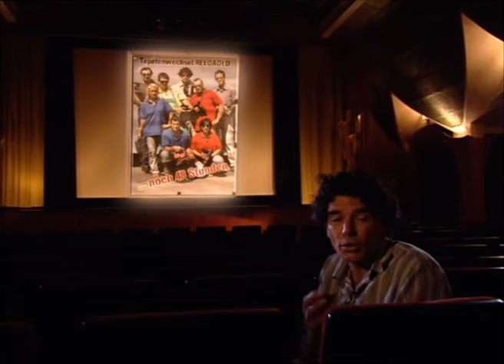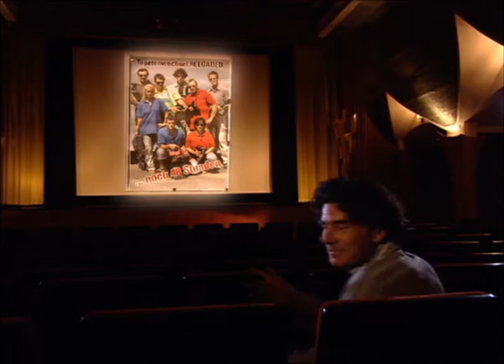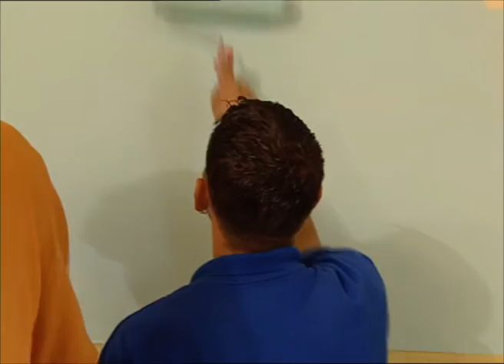Wohnzimmer in rosa streichen - Tapetenwechsel (BR) | Staffel 7 - Folge 4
Die Tatorte: eine öde Küche und ein langweiliges Wohnzimmer in Türkheim im Allgäu. Das Motiv: Tapetenwechsel. Die Täter: Alexandra und Mathias, Jasmina und Johann. Ziel: die Küche auf Schwarz-Hochglanz trimmen, das Wohnzimmer zur "Pink Suite" machen. Die Spielregel: nur zwei Tage Zeit. Das  Budget: 1.500 Euro! Das Küchenteam mit Designer Gregor Frisch arbeitet bis an seine Grenzen. Sie stemmen Mauern, verlegen Wasserrohre, bauen Küchenmöbel um, schreinern eine Küchenbar, lassen den Schiffshobel übers Holz fliegen und fluchen, streiten, zanken. Gut, dass Zauberhandwerker "Bastl-Wastl" pünktlich zur Arbeit erscheint!
Jasmina und Johann sind skeptisch, was vor allem Freund Mathias sagt, wenn er nach Hause kommt und sein pinkfarbenes Wohnzimmer sieht. Ein "Tapetenwechsel" muss eben nicht immer gut ausgehen. Und dann ist Moderator Wolfgang Binder gefragt  - er wird die Kandidaten trösten müssen...

Team Rot: Jasmina & Johann
Team Blau: Alexandra & Mathias
Designer: Gregor Frisch & Siggi Selmeier
Moderator: Wolfgang Binder

Das Erfolgsformat aus dem Bayrischen Fernsehen mit dem Kult-Handwerker Bastl Wastl. Hier wird alles renoviert - von Keller bis Dachboden. Die Spielregeln sind einfach: Zwei befreundete Kandidaten-Paare tauschen für zwei Tage ihre Wohnungen. Ohne das Wissen der Anderen wird nun ein Zimmer renoviert und neu eingerichtet. Jedem Team steht ein Raumdesigner mit 3.000 DM (1.500 Euro) Budget zur Verfügung. Zur Unterstützung kommt noch Bastl Wastl hinzu, der als Fachmann kräftig mit anpackt.
Eine unterhaltsame Heimwerker-Sendung mit viel Spaß, Emotionen und reichlich Informationen zum Thema Wohnen und Renovieren.